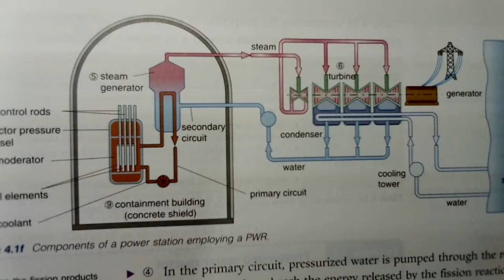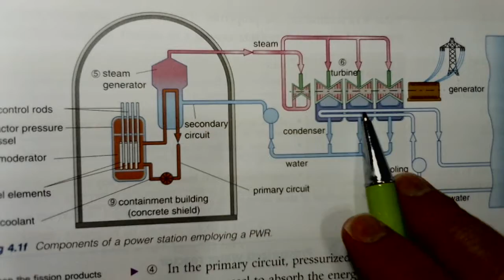Physics 2014 HKDSE Elective Energy MC 8 A